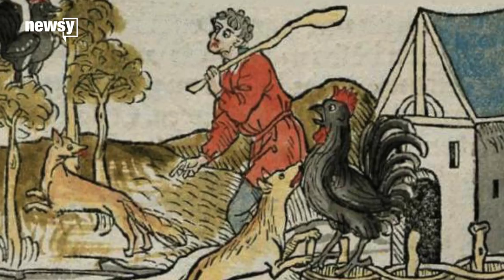Origin of April Fools' Day is still a mystery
The potential origins of April Fools' Day can be traced back as early as the 1300s.